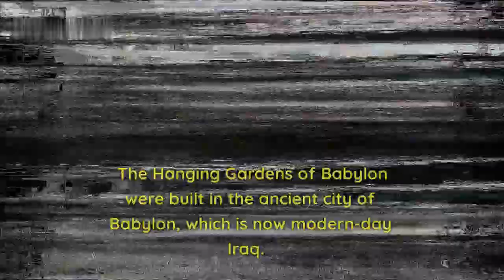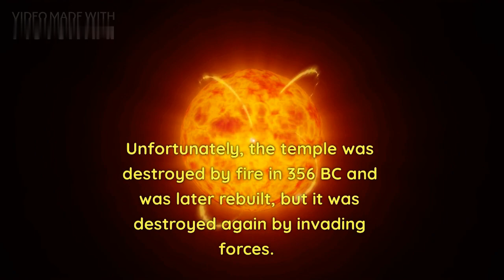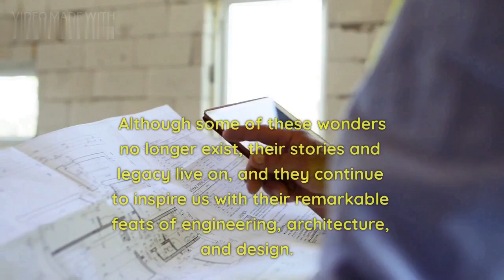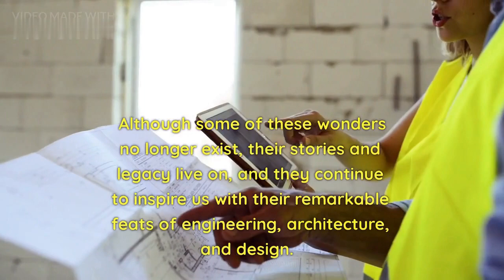7 Wonders of the World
The video of the 7 wonders of the world is a fascinating journey through some of the most iconic and awe-inspiring structures and monuments in human history. The video takes the viewer on a virtual tour of each of the seven wonders, showcasing their incredible architecture, engineering, and cultural significance.

Starting with the Great Pyramid of Giza in Egypt, the video explores the mysteries and marvels of this ancient wonder, detailing its history, construction, and importance to Egyptian civilization. From there, the video moves on to the Hanging Gardens of Babylon, which are believed to have been one of the most magnificent feats of landscaping and engineering in the ancient world.

Next, the video takes us to the Temple of Artemis at Ephesus, one of the largest temples ever built in the ancient world, and a center of worship for the Greek goddess of the hunt. The Mausoleum at Halicarnassus, a stunning tomb built for a powerful ruler in ancient times, is also featured, showcasing its intricate and detailed design.

The video then moves on to the Colossus of Rhodes, a massive statue of the Greek god Helios that once stood guard over the entrance to the island of Rhodes. The Statue of Zeus at Olympia, a towering sculpture of the Greek god of thunder and lightning, is also highlighted for its incredible size and beauty.

Finally, the video concludes with the most well-known wonder of all, the Taj Mahal in India. This stunning mausoleum was built by the Mughal emperor Shah Jahan in memory of his beloved wife, and is known for its intricate marble work and stunning gardens.

Overall, the video of the 7 wonders of the world is a must-see for anyone interested in ancient history, architecture, or engineering, offering a fascinating glimpse into some of the most incredible achievements of human civilization.